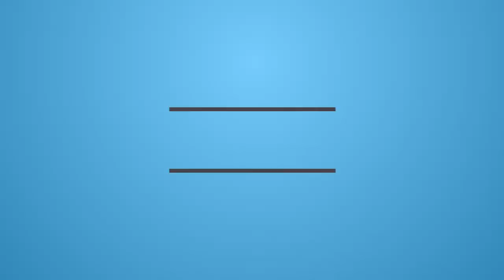2017-09-09 - Forlì - GAF - RAVE2017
frame:
DendroFrames azureus215 #001 215mm by iljap

ESC:
Racerstar RS30A V2 30A Blheli_S 16.65

Flight Control Board:
DIATONE D-Link F3 V2 (FW Betaflight 3.2)

Ant FPV:
FOXEER 5.8G

Eliche:
Tri-blade DALprop Cyclone T5046